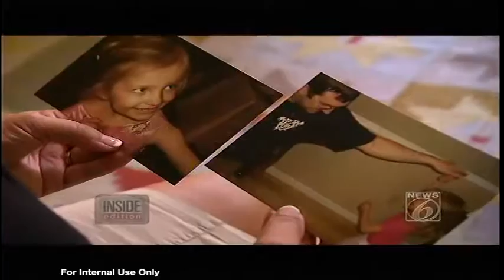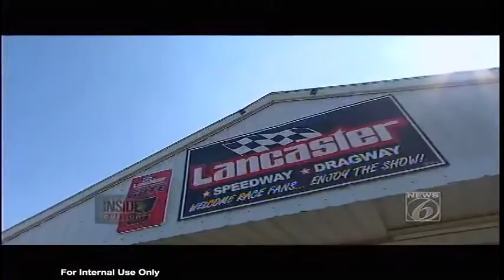Runaway Trailers! How to Tow a Trailer Safely with Lauren Fix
Car expert Lauren Fix, The Car Coach demonstrates how to properly and legally hitch a trailer. Watch frightening footage of what happens when a trailer is improperly hitched.

Courtesy of Inside Edition
Aired: 9/29/2015